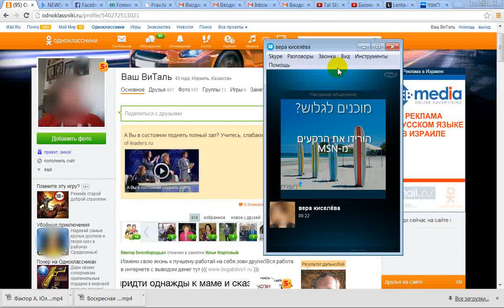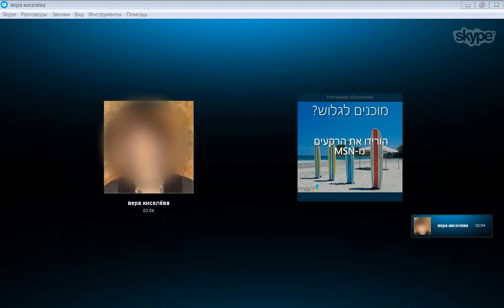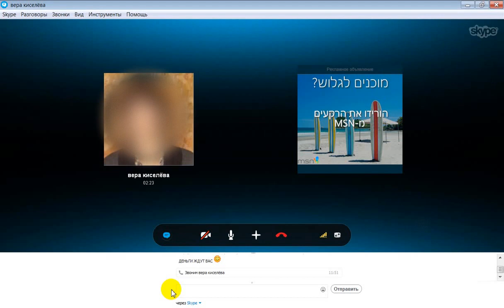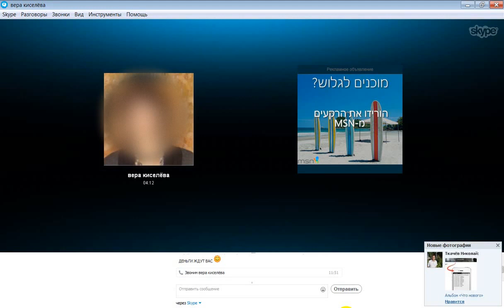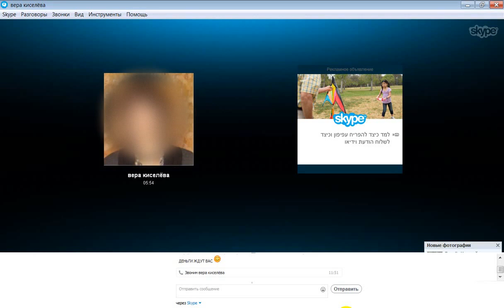[ЛОХОТРОНЩИКИ] - Вы сетевик? - Кто? Я сетевик??? Боже упаси! Да это Вы - сетевик! [Tal Shahar]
[РАЗГОВОРЫ С ЛОХОТРОНЩИКАМИ] - Вы сетевик? - Кто? Я сетевик??? Боже упаси! Да это Вы - сетевик! [Tal Shahar]